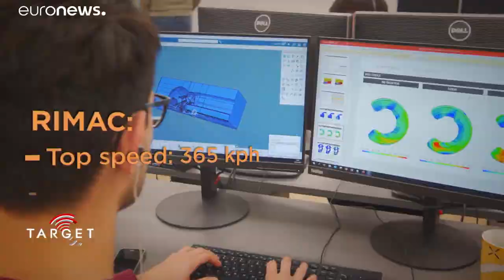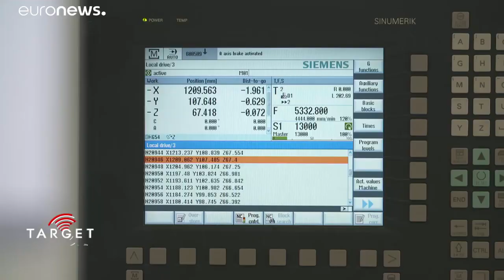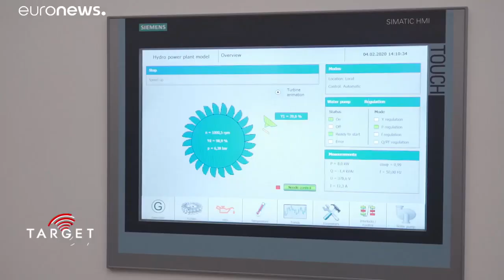Zágráb mellett gyártják a világ leggyorsabb elektromos autóját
A Rimac Automovilire már a legnagyobb gyártók is felfigyeltek.  …